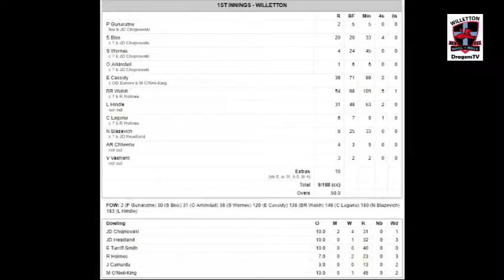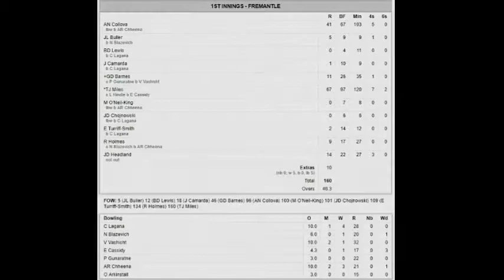Season 2018-19 R2 v Freo 2nd Grade District Cricket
After losing a tight one against Midland-Guildford the Dragons returned to their home lair to level the season ledger.